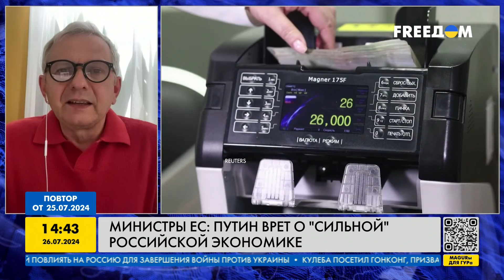Российская ЭКОНОМИКА ЗАГИБАЕТСЯ ⚡️Торговля с КИТАЕМ УСЛОЖНИЛАСЬ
В России идет колоссальное увеличение средств на репрессивный аппарат. Как РФ торгует с Китаем и какое влияние имеют санкции? Об этом в эфире телеканала FREEДОМ рассказал экономист, советник Президента Украины (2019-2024) Олег Устенко.

00:00:00 Начало видео
00:00:32 Санкционные удары по РФ
00:12:04 Взаимодействие российской экономики с Китаем
00:13:48 Ослабление российской экономики